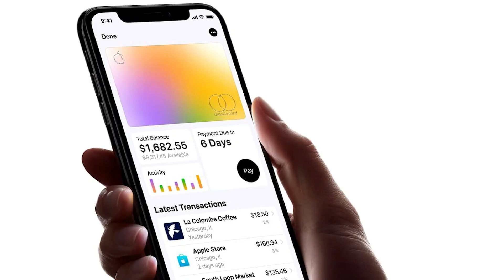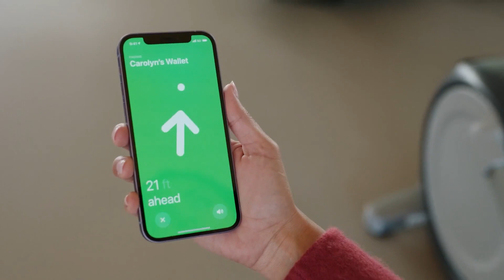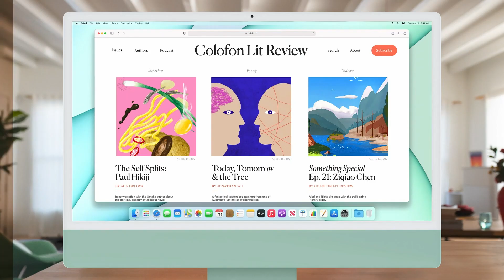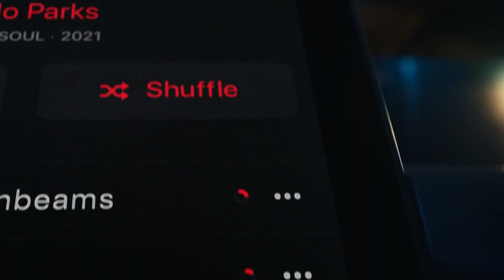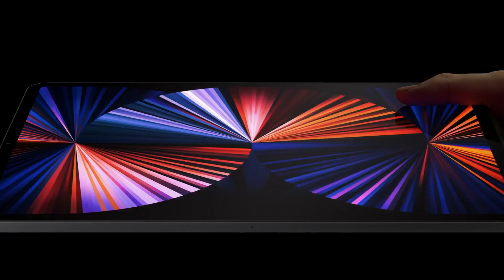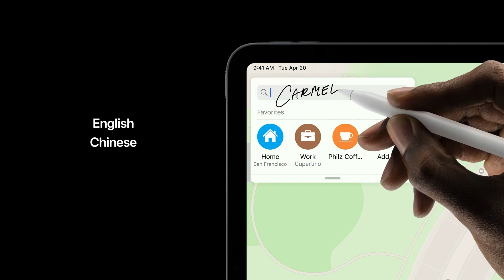MacBro - "Apple" ning 2021 Yil Taqdimoti Qisqa Tahlili | Yangi iMac, kuchli iPad, Airtag, AppleTV 4k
Bu videoda siz Apple kompaniyasining 2021 yildagi ilk taqdimotida ko'rsatilgan barcha ma'lumotlarni 8 daqiqa ichida Javlon Asatullaev tomonidan tushunarli tilda bilib olishingiz mumkin.

Taqdimotda ko'rsatilgan mahsulotlar:
"iPhone"ning yangi siyoh rangi, AirTag, iMac, iPad pro, Apple Tv+

Video sizga manzur kelsa like bosin va dostlaringizga ulashing. Shunda siz bizga yana shunday sifatli kontent yaratishimizga motivatsiya bergan bo'lasiz.

Albatta MacBro loyihasi bilan bo'ling va Apple ga oid bo'lgan barcha ma'lumotlarni birinchilar qatorida bilib oling.

Джавлон Асаталлуаев и проект MacBro за 8 минут расскажет вам о том, что показали на презентации Apple Spring 2021.

iPhone с новым цветом, метки AirTags, новые iPad Pro, iMac с 7 расцветками и другие новинки узнайте в этом видео.